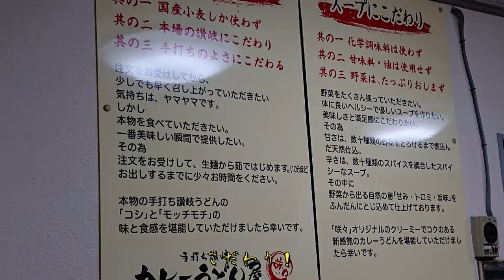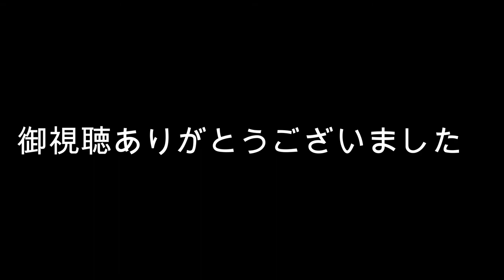カレーうどん屋 咲々 厚木店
カレーうどん屋 咲々の厚木店でつけカレーうどんを頼んでみました！
クリーミーなカレーつけ汁と讃岐うどん麺がマッチしていて凄く美味しいです！

住所・・・神奈川県厚木市関口848-10 シティビル厚木1階
定休日・・・火曜日（不定休）
駐車場・・・店舗横と道路挟んだ反対にあり
たばこ・・・完全禁煙